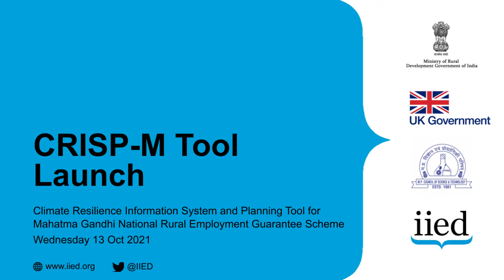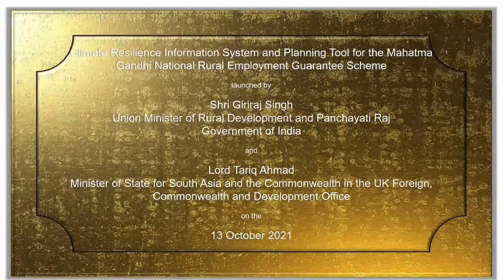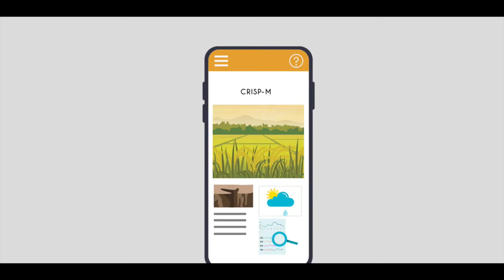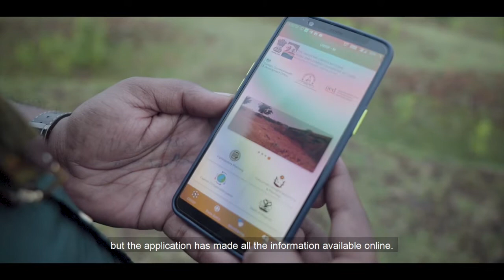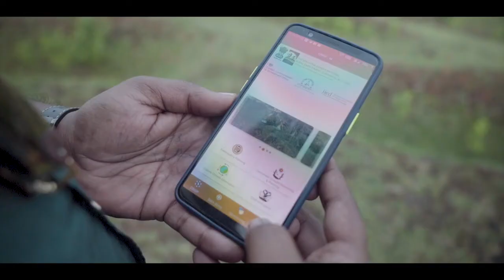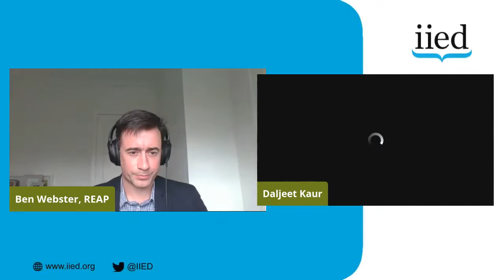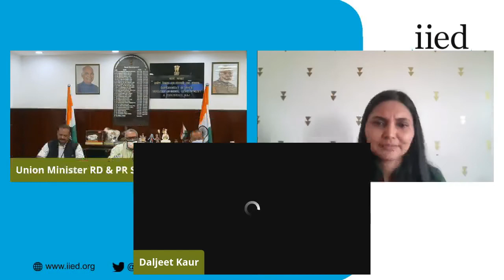Launch of the CRISP-M tool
This is a recording of an online event that launched a new digital tool that combines scientific climate risk information with the traditional knowledge, practices and skills of communities to help Indian communities undertake climate risk management more effectively

India’s Mahatma Gandhi National Rural Employment Guarantee Scheme (MGNREGS) is the world’s largest public works-based social protection programme, and its dual focus on wages and natural resource management assets provides the opportunity to enhance the climate resilience outcomes of the programme.

Evidence shows that MGNREGS is already helping communities cope with climate impacts to some extent. With the inclusion of climate information services in planning, implementation and monitoring, the scheme has the potential to help communities undertake climate risk management more effectively.

To realise the climate-resilience potential of MGNREGS, the International Institute for Environment and Development (IIED), in partnership with MP Council of Science and Development (MPCST), has developed the Climate Resilience Information System and Planning Tool for MGNREGS (CRISP-M tool) for the Ministry of Rural Development, India.

Created with support from FCDO’s Infrastructure for Climate Resilient Growth (ICRG) programme, CRISP-M is a web and mobile phone-based geographic information system-aided tool that has been designed to help communities make climate-smart decisions. It helps enable them to absorb the effects of climate risks, adapt to climate impacts and transform their capacities to deal with growing climate impacts.

The speakers at the event were:

*Daljeet Kaur (co-moderator), climate and environment advisor, Foreign Commonwealth and Development Office (FCDO)
*Ritu Bharadwaj (co-moderator), senior researcher, IIED’s Climate Change research group
*Hon’ble Minister Shri Giriraj Singh (keynote speaker), Ministry of Rural Development, government of India
*Lord Tariq Ahmad (keynote speaker), Minister of State for South Asia and the Commonwealth, UK Foreign, Commonwealth and Development Office
*Ben Webster (international discussant), head of secretariat for the Risk-informed Early Action Partnership, hosted at the ‎International Federation of Red Cross and Red Crescent Societies – IFRC
*Dr Nicola Ranger (international discussant), deputy director and head of climate and environmental risk research, Oxford Sustainable Finance Programme
*Clare Shakya (international discussant), director, IIED's Climate Change research group
*Kamal Kishore (national discussant), member, National Disaster Management Authority (NDMA)
*Shantanu Mitra (national discussant), head, Infrastructure and Urban Development, Foreign Commonwealth and Development Office (FCDO), India
*Dr Alok Choudhary (national discussant), senior principal scientist and head GIS&IP division, Madhya Pradesh Council of Science & Technology (MPCST)
*Dr Stutee Gupta (national discussant), scientist, National Remote Sensing Centre
*Rohit Kumar (closing statement), joint secretary, Ministry of Rural Development, government of India